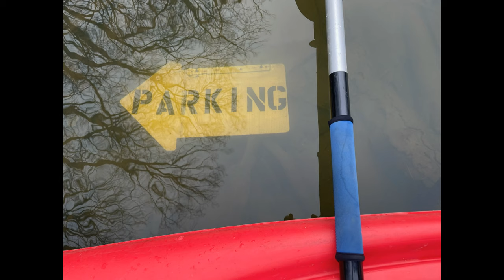Paddle down Alum creek with Dave. Canoe and Kayaking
A short trip from Otterbein dam to Schrock road. Some huge rapids and a man eating turtle.